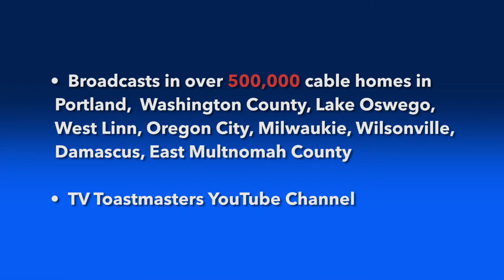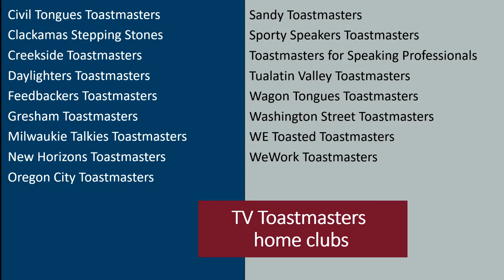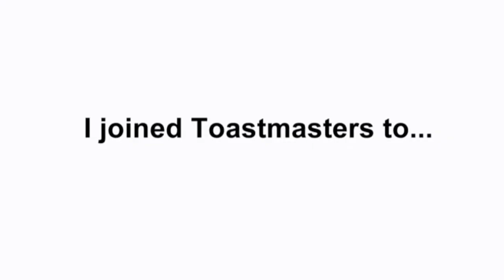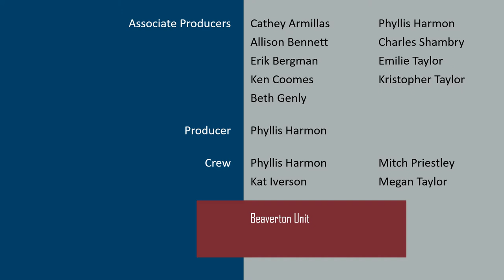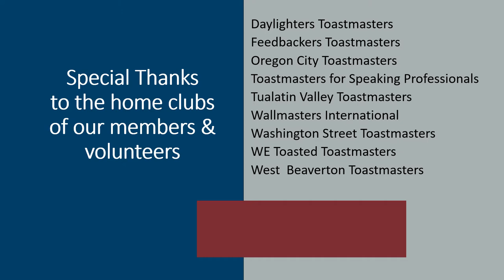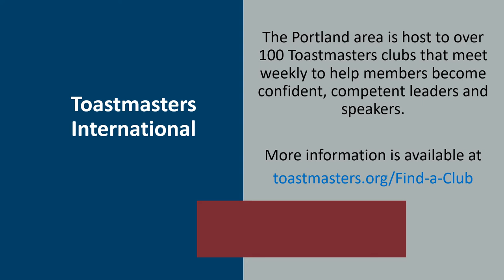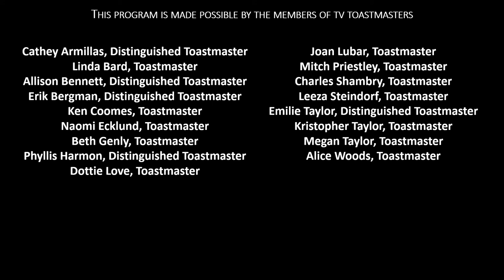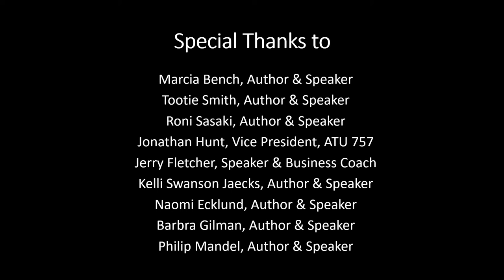Ore City TV Toastmasters S32A E01 - Tangee Summerhill Bishop w Michael Brand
TV Toastmasters features interesting interviews with fascinating people. In this episode (OTVTMS32AE01), guest Tangee Summerhill Bishop speaks with host Michael Brand. Initial cablecast July 2020.

[TVTMOR] [OTVTM] [TVTMS32A] [OTVTMS32A]